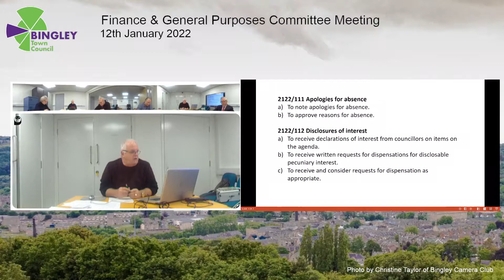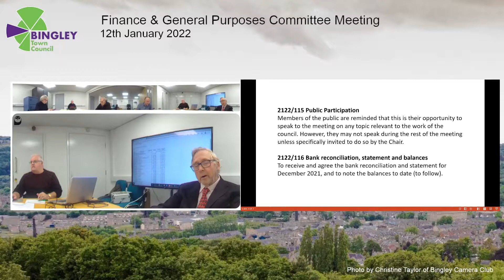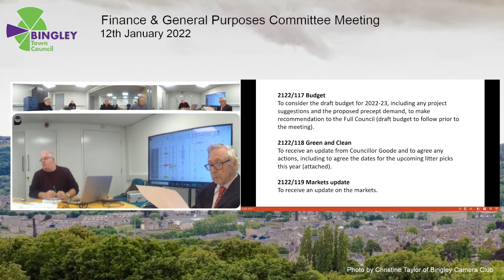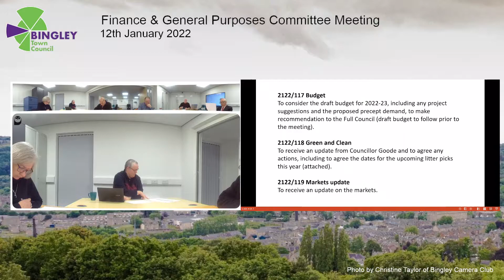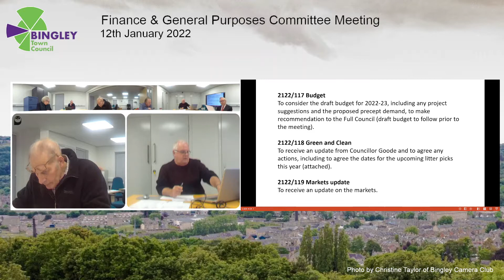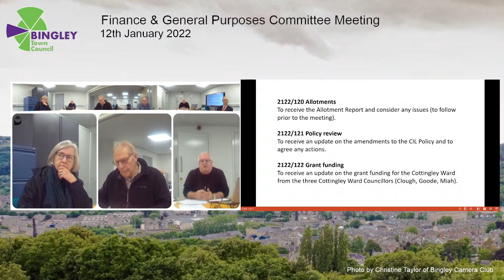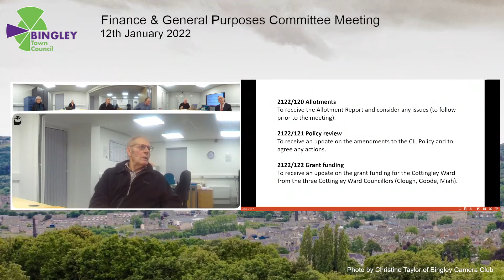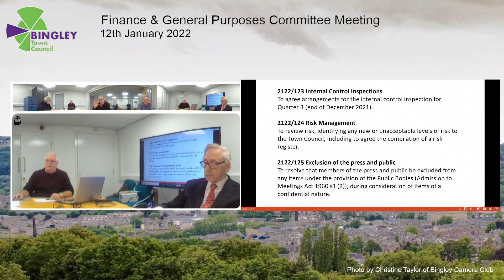Finance & General Purposes Committee Meeting 12/01/22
This is the recording of the F&GP committee meeting of Bingley Town Council held on 12th January 2022.